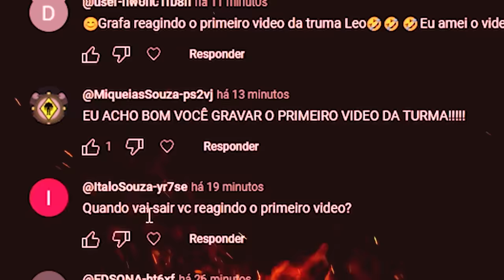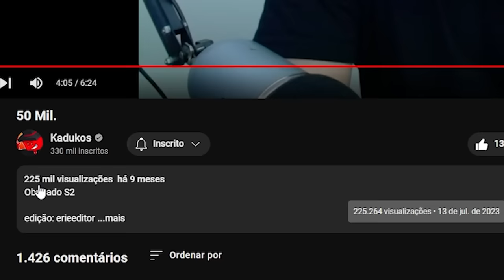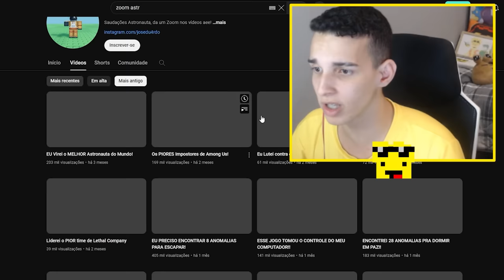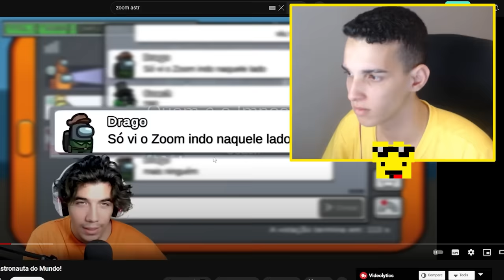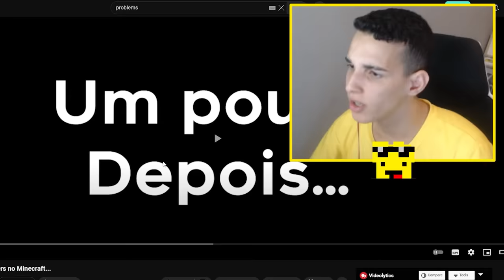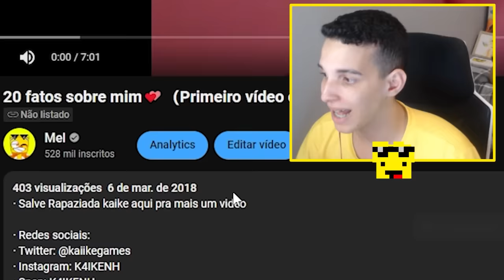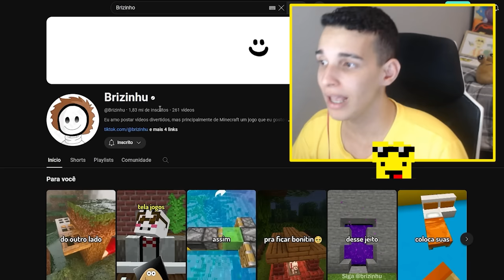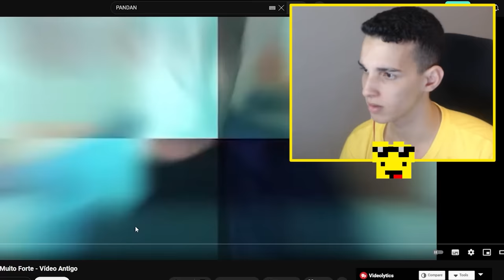Revelando o PRIMEIRO Vídeo da TURMA DO PROBLEMS!!